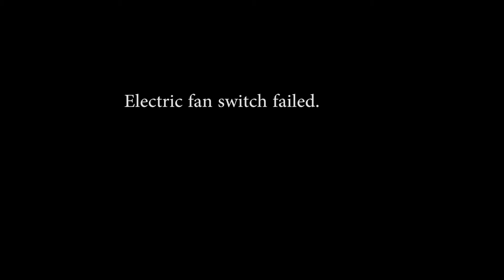DRIFTING MY 240SX AT NODRFT CHRIS BRANDT MEMORIAL! NOLA MOTORSPORTS PARK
Drifting in my SR20DET 240sx at NODRFT'S Chris Brandt memorial drift event!

CInematic clips filmed by: @vizual_productions_ go give him a follow!